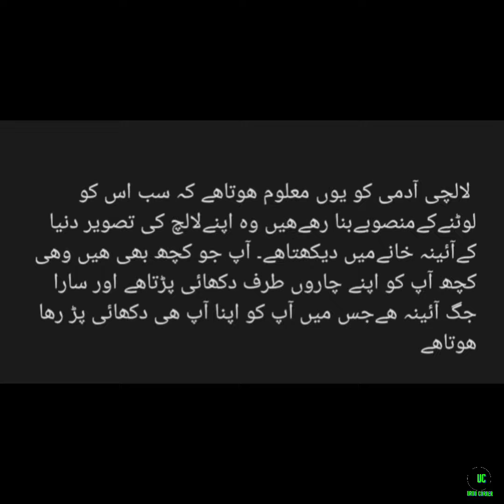آئینہ | کہانی | Urdu corner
آئینہ

ایک مرتبہ ایک کتا کسی نہ کسی طرح اس محل میں جا گھسا رات کےوقت محل کا رکھوالا محل کا دروازہ بند کر کےچلا گیالیکن وہ کتا محل میں ھی رہ گیا۔ کتے نےجب چاروں جانب نگاہ دوڑائی تو اسےچاروں طرف ھزاروں کی تعداد میں کتےنظرآئے۔